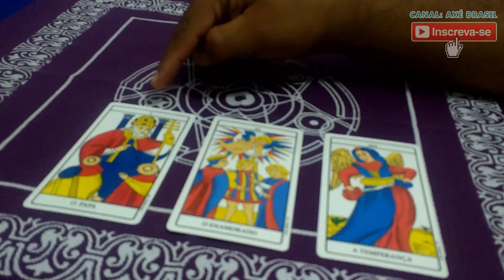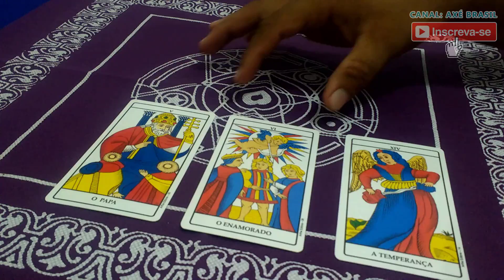Cartas da Semana ~ 01/08/ a 06/08/2018 ~ Leitura das Cartas🎴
Leitura intuitiva sobre a energia geral da semana do dia 01/08 a 06/08/2018, utilizando como ferramenta as cartas do Tarô de Marselha.